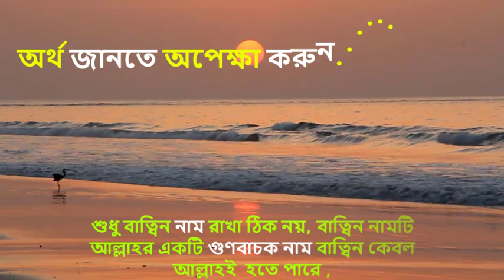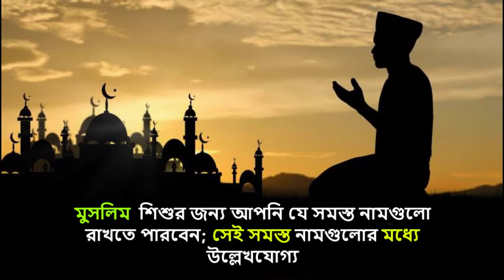বাতেন নামের অর্থ কি, ইসলামি আরবি বাংলা অর্থ ? Baten Name Meaning Islam in Bengali. Abdullah BD.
আপনি কি জানতে চান বাতেন অর্থ কি? বাতেন নামের ইসলামি বাংলা অর্থ কি? বাতেন নাম কি রাখা যাবে ? বাতেন কি ইসলামিক নাম ? Baten meaning Islam in Bengali and Bangla ?   Baten Ortho ki.মোহাম্মাদ বাতেন নামের অর্থ কি ? Baten names in Urdu & Hindi. Baten Meaning. বাতেন রহমান , খান মোহাম্মাদ আব্দুল বাতেন ,

                Islamic Books